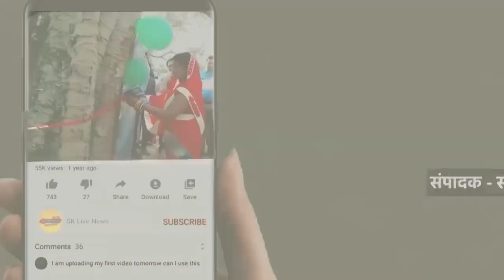जबलपुर के साईं बाबा दरबार से साईं भक्त परिवार द्वारा एक विशाल पालकी यात्रा निकाली गई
जबलपुर के सदर  स्थित साईं बाबा दरबार से आज साईं भक्त परिवार द्वारा एक विशाल पालकी यात्रा निकाली गई, पालकी यात्रा का जगह-जगह स्वागत किया गया, एवं पूजा अर्चना की गई ,आयोजकों ने जानकारी देते हुए बताया कि प्रति वर्ष अनुसार इस वर्ष भी सदर से पालकी यात्रा निकालकर सदर क्षेत्र के विभिन्न मार्गो से होते हुए साई मंदिर में पहुंची और पूजा अर्चना के बाद भंडारे प्रसाद का वितरण किया गया